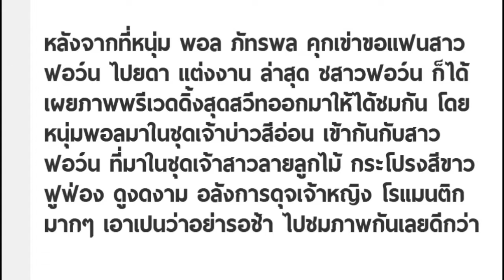เผยภาพ พรีเวดดิ้ง “พอล ภัทรพล - ฟอว์น ไปยดา” ชุดเจ้าสาวสุดอลังการ!!